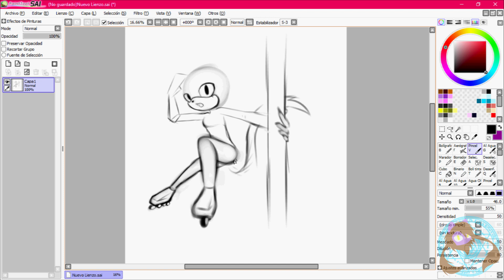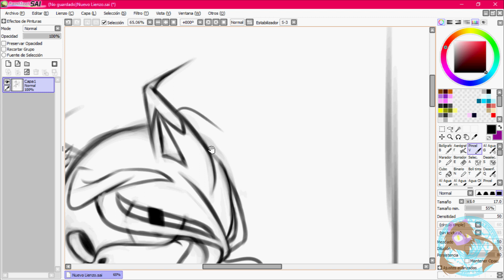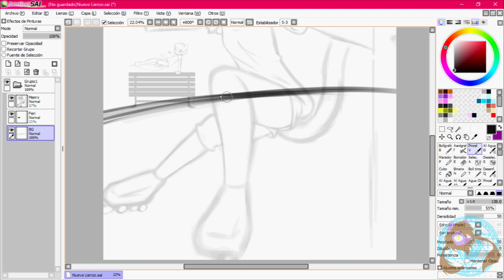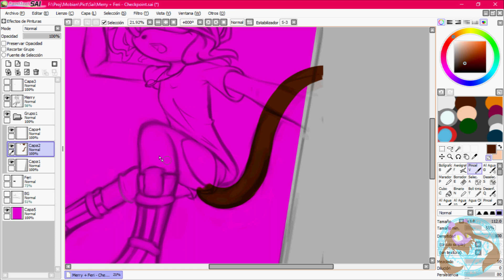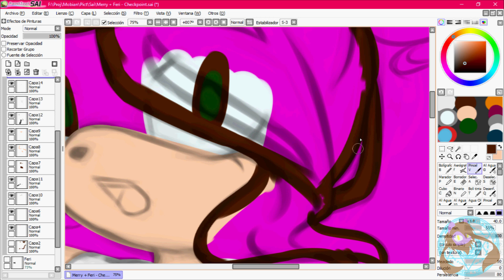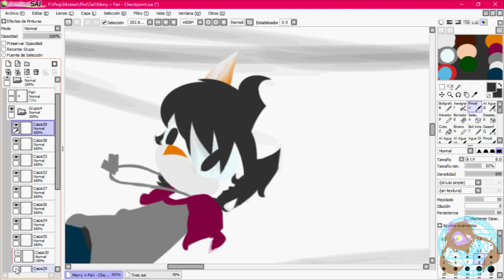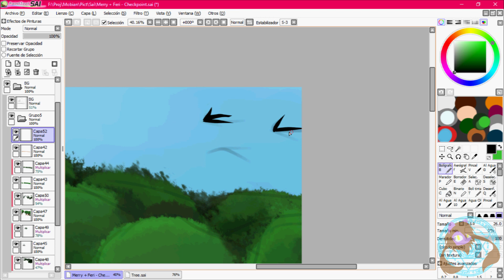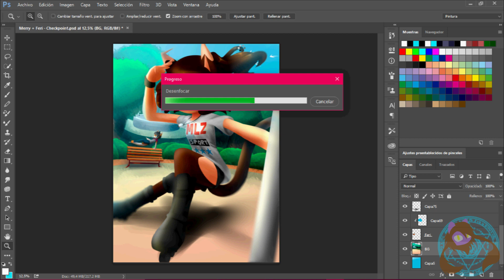[SP] Merry TL + Feri TK |Checkpoint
Hola a todos los que estáis viendo este video! Mirar aquí para más datos! :D

Este Speedpaint es la cosa más trabajada desde que entré, Tiene un total de 127 Capas usadas y estoy literalmente Agotada como si hubiese corrido una maratón ^^U me merezco el descanso XD estoy 100% satisfecha del resultado n.n

Time: 7h 35' (+ 1h 30' de sketch anterior)

Gracias por tu atención! / Thank you for your attention!

Se despide/says Goodbye

MLZthecat